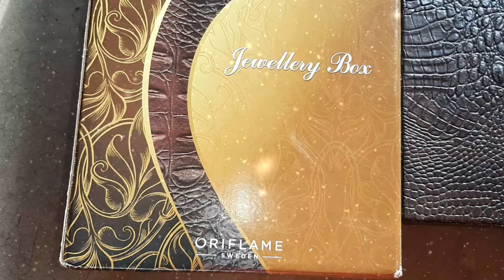Gift from Oriflame. Jwellery box gift.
nice gift from Oriflame.